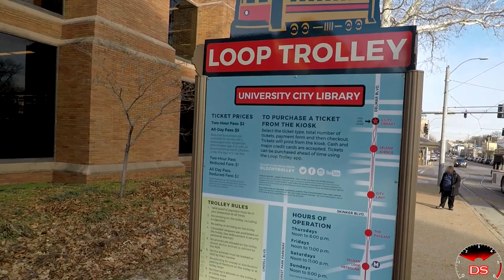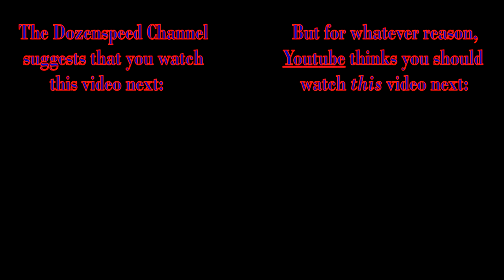Delmar Loop Trolley In Action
A feat 10,000 days in the making.

Thanks for seeing it through, Joe.

DSVS-043
Original Public Release: January 27th, 2019